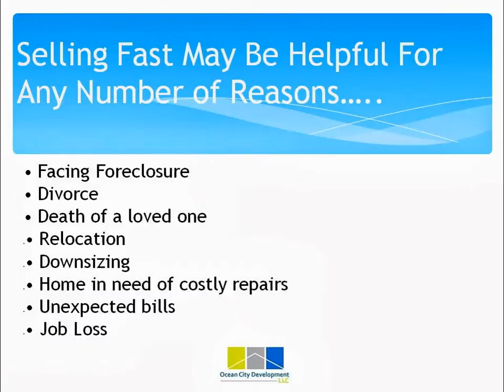Sell Your House Quickly in Kingmans Corner: How To Sell Your K Corner, Massachusetts Home Quickly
This video discusses Selling Your House Quickly in Kingmans Corner, Massachusetts. The video highlights the benefits of selling your house Quickly in Kingmans Corner, MA, as well as the types of situations